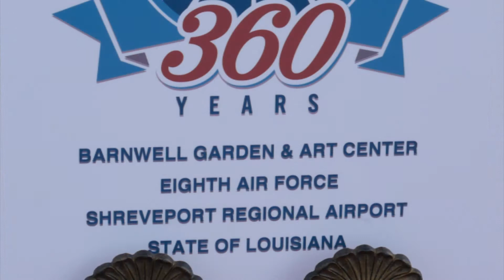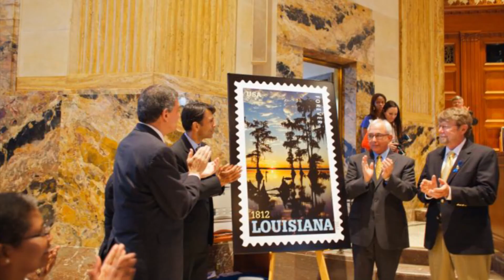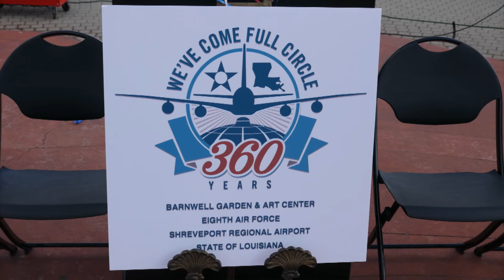Barnwell Center Celebrates "We've Come Full Circle"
360 Years of Service,  State of Louisana, Barksdale Air Force Base, Shrevport Regional Airport, and the Barnwell Center of Shrevport, all Celebrate a combined birthday  party, including a  fly-over by a B-52  bomber from the Barksdale Air Force Base. A celebration  of  service to the citizens of Louisana and the  whole of America.   Thanks for your service !